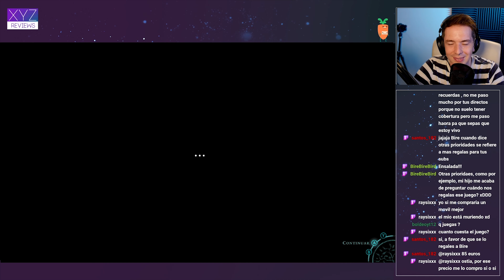El videojuego Mexicano que me sorprendió - Greak: Memories of Azur sin SPOILERS!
Greak: Memories of Azur análisis sin spoilers de este videojuego Mexicano.
Otro videojuego independiente más con el que he disfrutado mucho, tanto por su apartado artístico como por su maravillosa banda sonora.